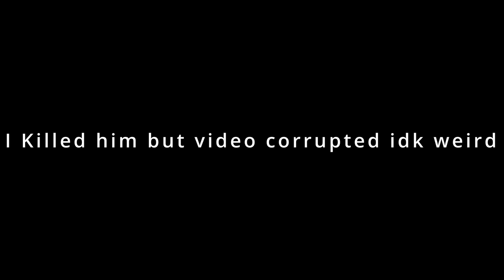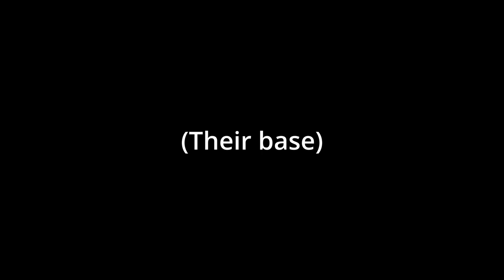Modded servers are really fun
There are no rules in Rust but the ones you make for yourself. Craft tools, armor and weapons to defend yourself. Cooperate with friends and allies and build a town together. Explore the island and what’s happening in it. Trade with other players. Or prey on them, raiding their bases and taking their hard-won goods.